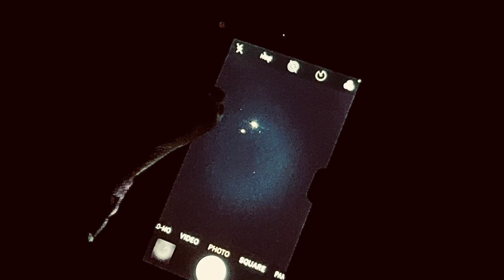Winter Solstice atop Lookout Mountain Georgia - Jupiter/moons and Saturn on viewfinder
It was so windy, my camera would hardly focus, but we did get to see Jupiter and Saturn up close on a telescope, including Jupiter's moons. Even though it was cold and crowded, I'm glad we had this time as a family. @ Lookout Mountain Flight Park